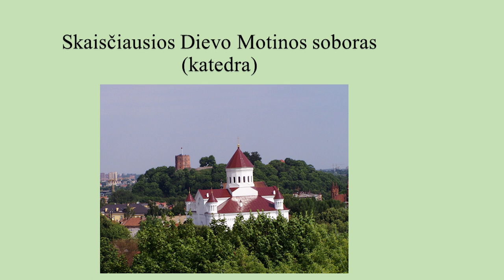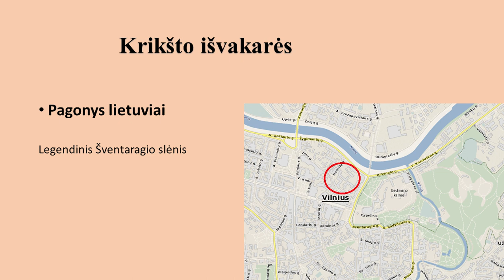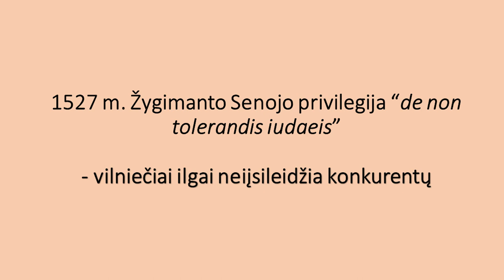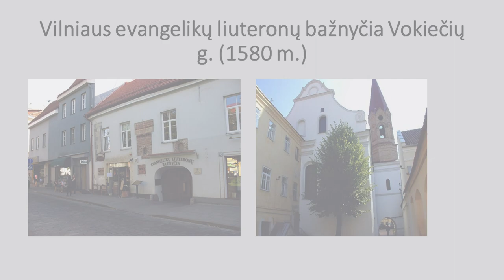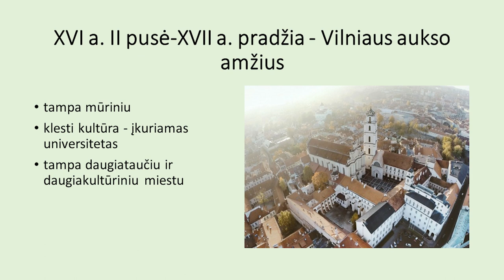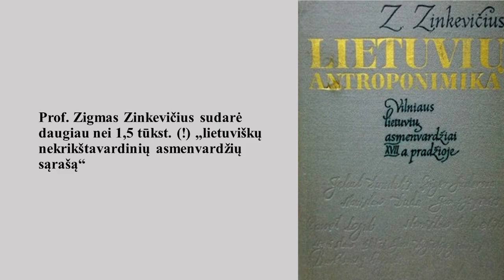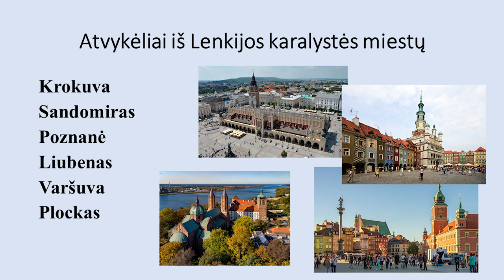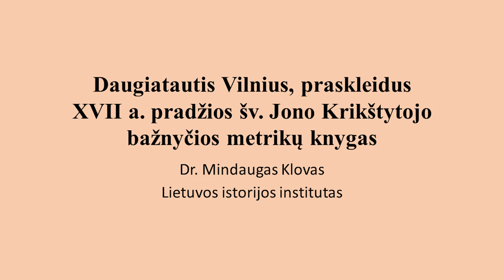Daugiatautis Vilnius, praskleidus XVII a. pradžios šv. Jono Krikštytojo bažnyčios metrikų knygas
XVI a. II pusėje Vilnius tapo daugiataučiu, daugiareliginiu, daugiakonfesiniu ir daugiakultūriniu miestu. Tuo metu šalia krikščionių apsigyveno judėjai žydai ir musulmonai totoriai, o į miestą atvykdavo užsieniečiai iš daugelio Vakarų ir Rytų Europos miestų. Dalis jų Vilniuje apsigyveno ir papildė margą sostinės gyventojų sudėtį. Šios epochos Vilniečių margumyną geriausiai atspindi XVII a. pradžios Vilniaus Šv. Jono Krikštytojo bažnyčios metrikų knygos, kuriose įrašyti maždaug 36 tūkst. asmenų įrašų. Praskleidus jas, atsiveria įdomus miestiečių paveikslas.